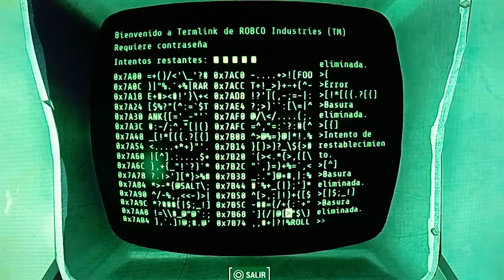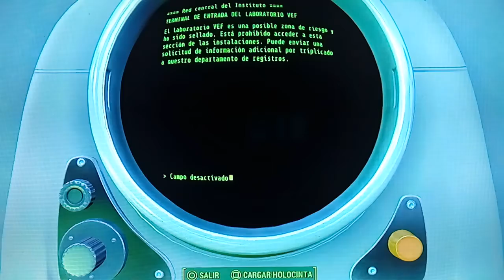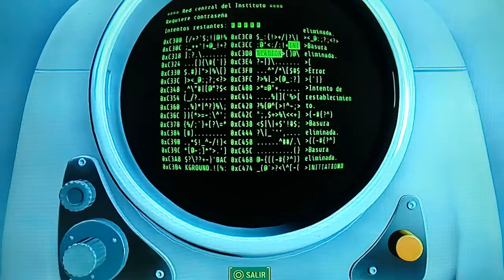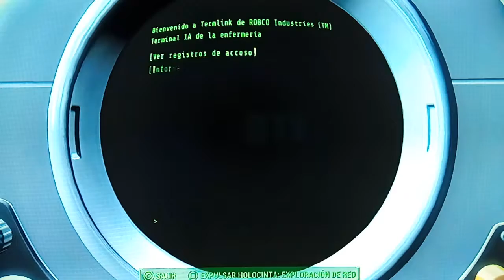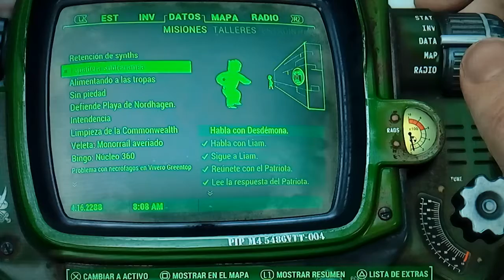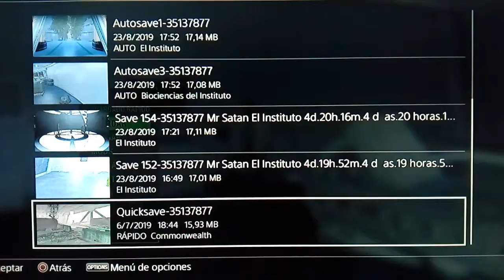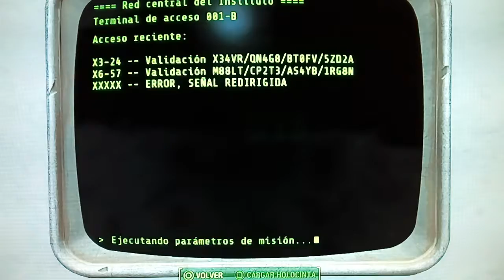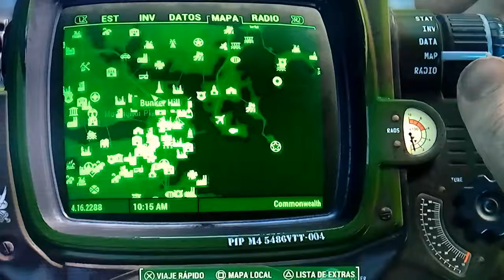FALLOUT 4-LA DIFÍCIL DECISIÓN #163/GAMEPLAY EN ESPAÑOL